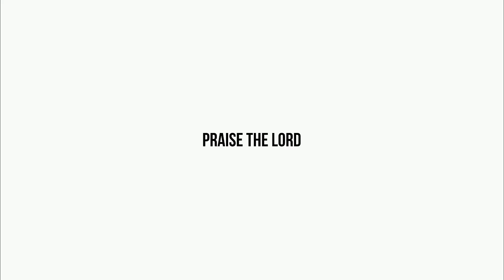బహిరంగ సువార్త మంచికలపూడి గ్రామము || 12 - 12 - 2022